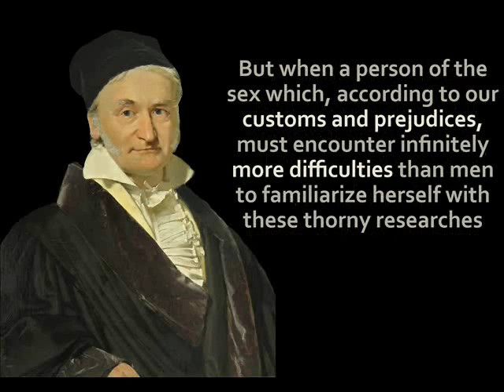Women of Science: Sophie Germain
Come learn about the fascinating mathematician, Sophie Germain!

Sorry I sort of phoned it in this week, but another Women of Science will be up this Thursday! c: